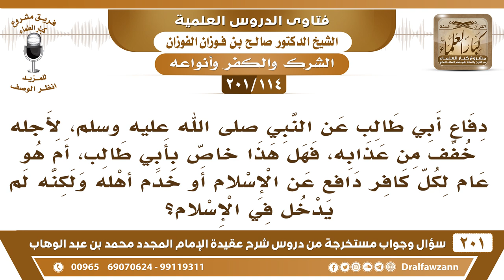[114 -201] هل شفاعة النبي لأبي طالب خاصة، أم عامة لكل كافر دافع عن الإسلام؟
-[114 -201] السؤال: دفاع أبي طالب عن النبي ﷺ ، لأجله خفف من عذابه ، فهل هذا خاص بأبي طالب ، أم هو عام لكل كافر دافع عن الإسلام أو خدم أهله ولكنه لم يدخل في الإسلام ؟
الجواب: كما سمعت الكلام هذا خاص بأبي طالب، وأن الشفاعة ما تنفع الكافر، وإنما هذا خاص بأبي طالب وخاص بالنبي ﷺ، الكفار إذا أحسنوا في الدنيا يُعجل لهم جزاءهم في الدنيا، الله لا يظلم أحدًا، فإذا حصل من الكافر إحسان في الدنيا وصدقات وتبرعات، فالله لا يضيع له ذلك يجازيه في الدنيا يوسع رزقه، يعافيه في بدنه، لكن ليس له في الآخرة من نصيب.
للاشتراك في قناة الشيخ صالح الفوزان

للاستفسار والإقتراحات والدعم
رئيس الفريق
لمشروع كبار العلماء